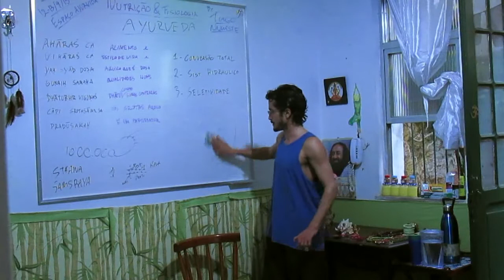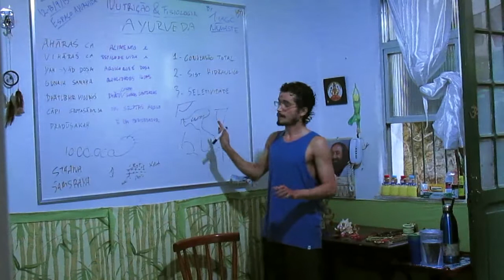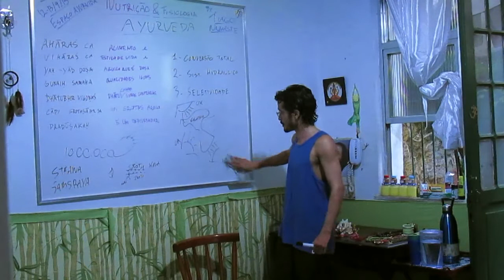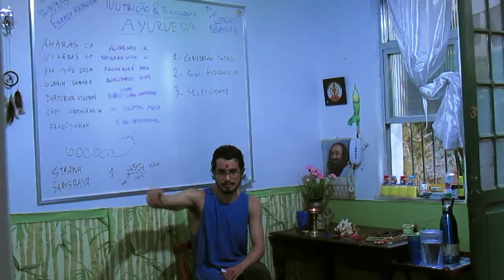ANF 04) pausa para reflexão sobre alguns pontos importantes ...